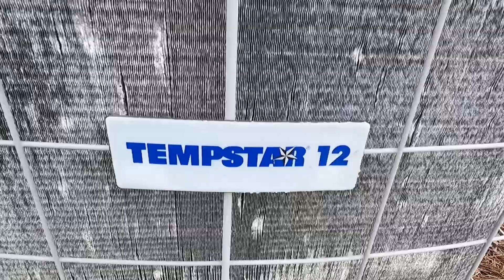2005 Tempstar Performance 12 Heat Pump - Startup/Shutdown (Cool Mode)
2005 Tempstar Performance series 12 seer heat pump startup/shutdown in cool mode

(Recorded on 5/25/24 at around 2:15 PM, temperature was 87°F)